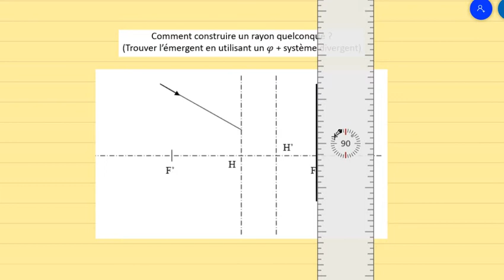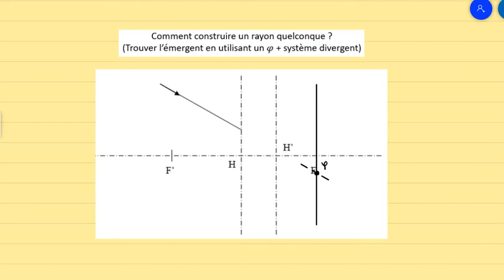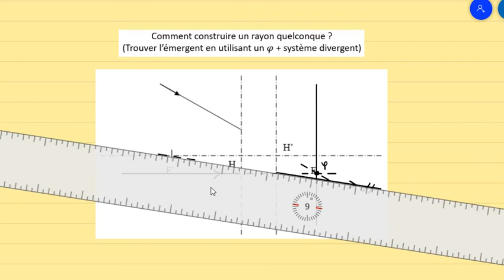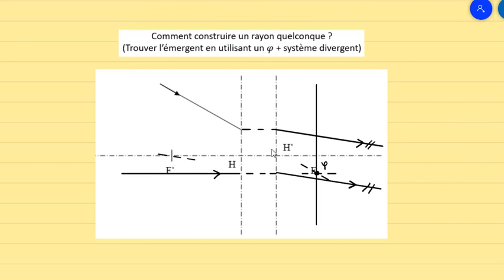4-Construire un rayon émergent à l'aide d'un foyer secondaire (Exemple 2)